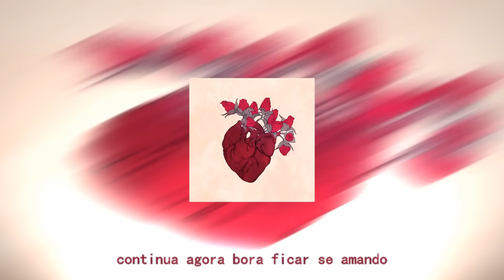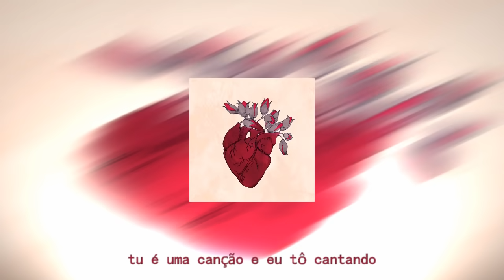Pedrosa - Terça de Tarde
Letra:

Terça de tarde
O tempo passa e eu com ela
Não quero que nunca passe
Minha brisa é o rosto dela

Já disse até pra mim
Sem mais som de amor
Mas ficar sem escrever pra ela
Me da até dor

Terça de tarde
Eu to cansado do meu trampo
Mas ver ela só me olhando
Ta me hipnotizando

Então te peço, fica só mais um pouco
Continua agora, bora ficar se amando

Terça de tarde
Ela em cima de mim
me contando
Como que foi o seu dia
E perguntando

Eu respondo:
"O meu dia tá melhorando
Com você aqui
Tu é uma canção e eu tô cantando"

Terça de tarde
E ela só sorri
Confesso que aquilo foi a melhor coisa que eu vi
Deu a hora de embora, levo ela pra casa
Volto feliz e sem graça com um sorriso na cara

OBRIGADO! :D